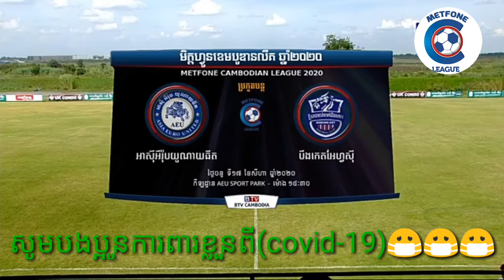Boeung Ket vs Asia Euro United /3-1/បឹងកេតvsអាស៊ីអឺរ៉ុប#Metfone Cambodia League 2020.